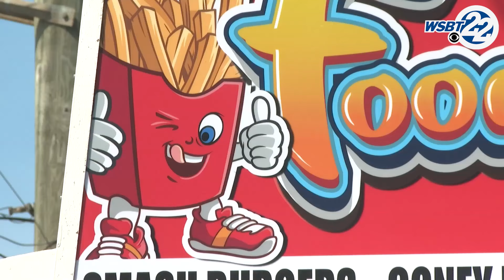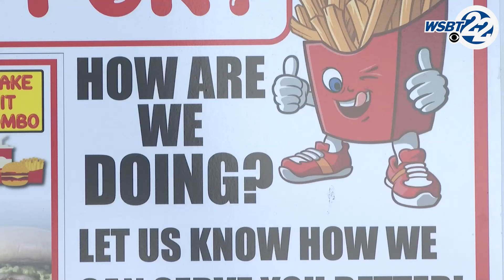Small Indiana businesses take a hit during weekend break-ins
Three businesses in Elkhart are taking stock and picking up the pieces after there were break-ins over the weekend. The crimes happened early Sunday morning, with thieves taking electronics and some cash. Security footage shows an unfriendly situation taking place between 2:40 and 5:00 a.m.